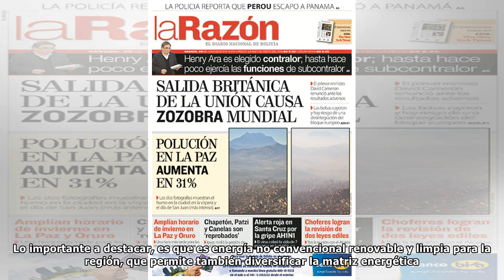Comisión de Servicio Evaluación Ambiental aprueba proyecto para construir planta fotovoltaica en ...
Comisión de Servicio Evaluación Ambiental aprueba proyecto para construir planta fotovoltaica en Molina
Aporte. Generará 9 MW de potencia nominal y permitirá proveer energía eléctrica al Sistema Interconectado Central. TALCA. El intendente del Maule, Pablo Milad, encabezó la comisión del Servicio de Eva...